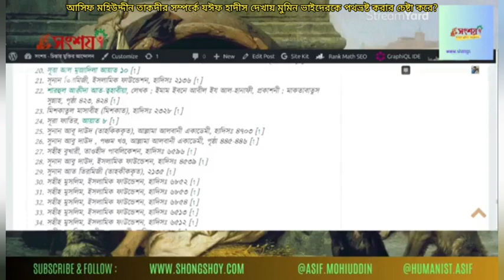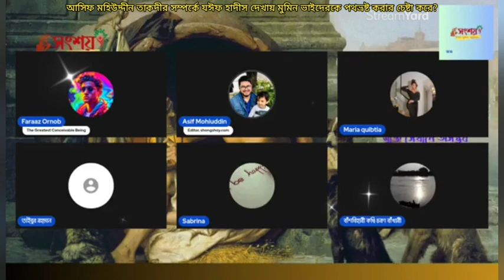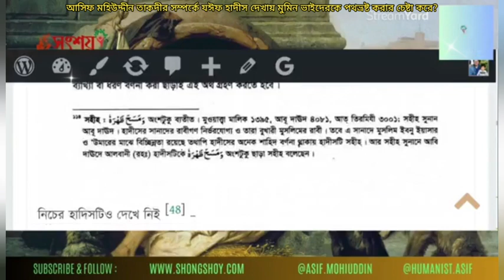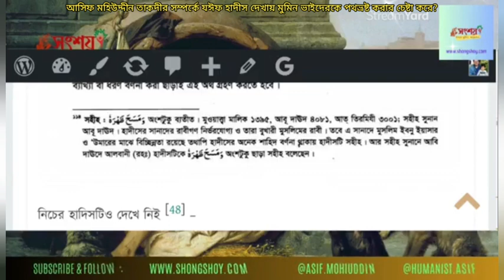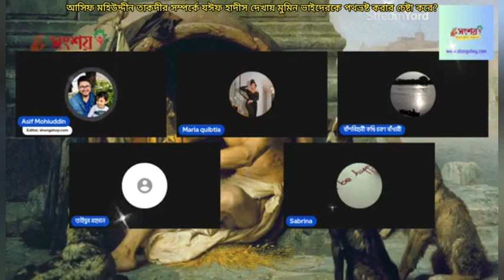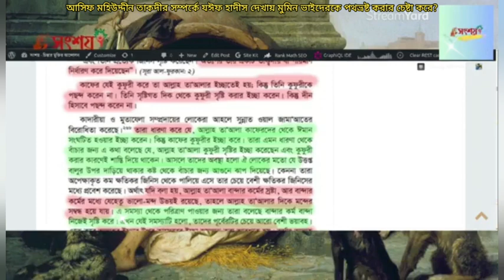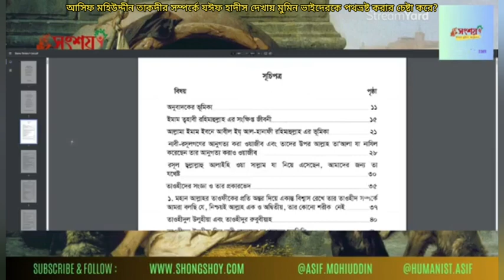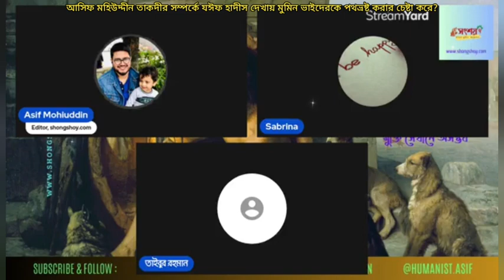আসিফ মহিউদ্দীন তাকদীর সম্পর্কিত হাদীস গুলোর অপব্যাখ্যা করে মুমিন ভাইদেরকে পথভ্রষ্ট করার চেষ্টা করে?